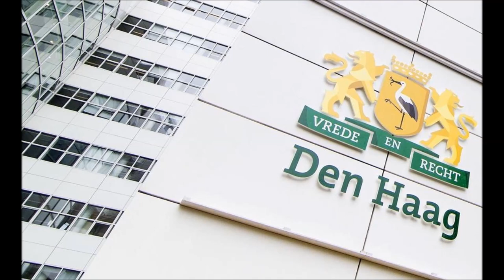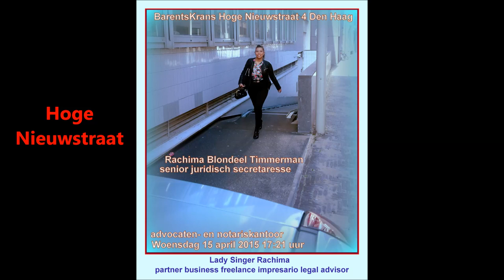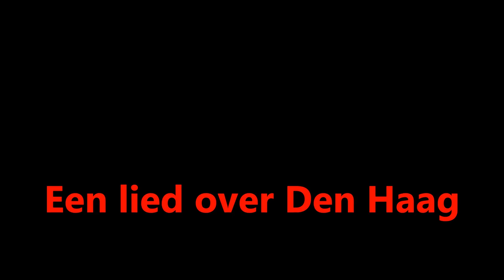Een lied over de stad Den Haag 2020, - Gezongen door een Haagse Zangeres, "Een Haagsch verleden"